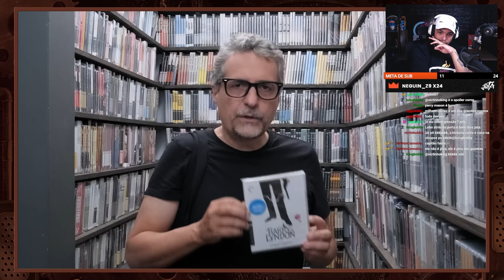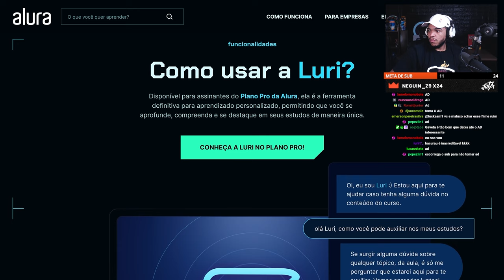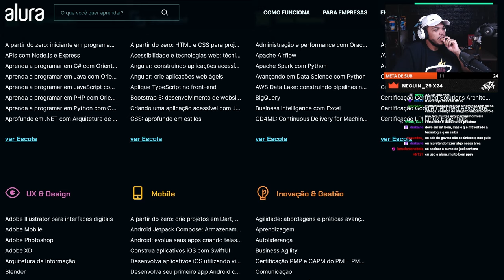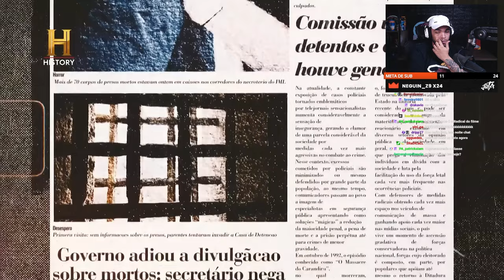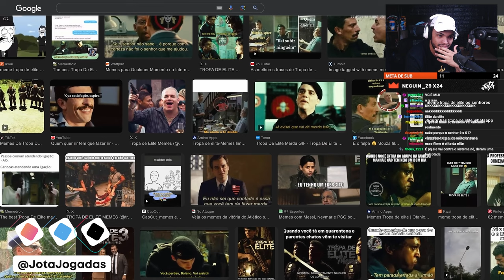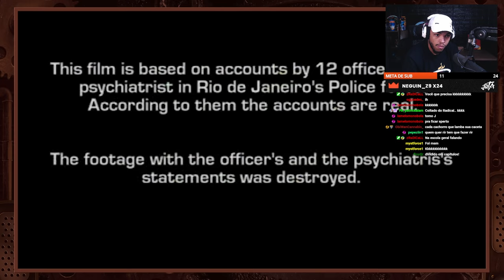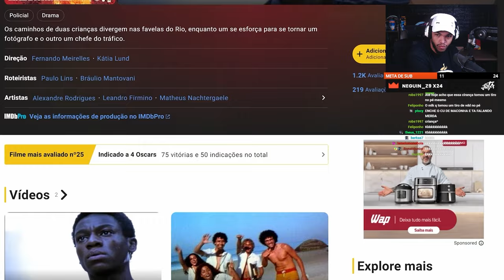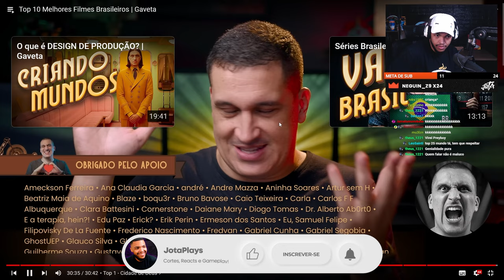TOP 10 MELHORES FILMES BRASILEIROS | Gaveta - React Jota Jogadas